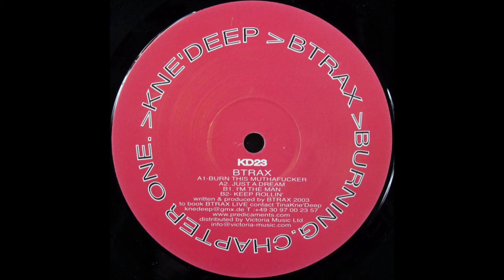BTrax - Just A Dream (A2) [KD23]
BTrax - Burning.Chapter One. EP
Label: Kne' Deep ‎– KD23
Format: Vinyl, 12", 33 ⅓ RPM
Country: UK
Released: 17 Mar 2003
Genre: Electronic
Style: Techno
A Side
BTrax - Burn This Muthafucker
BTrax - Just A Dream
B Side
BTrax - I'm The Man
BTrax - Keep Rollin'